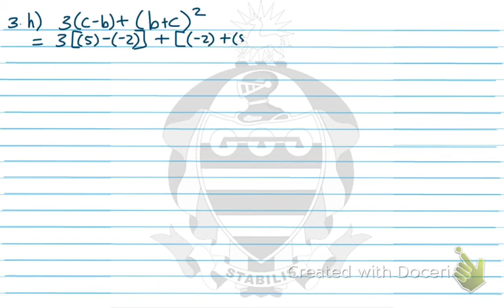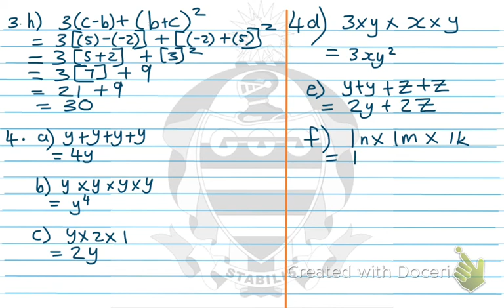Gr8 wisk.Algebraiese uitdrukkings.